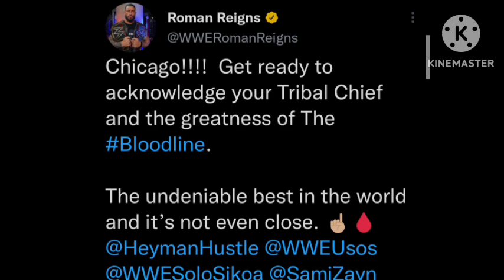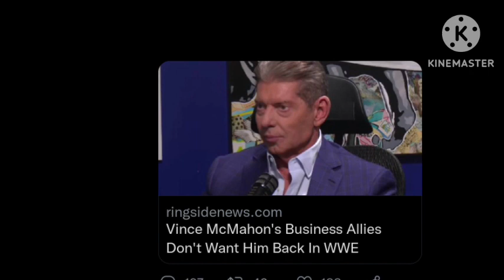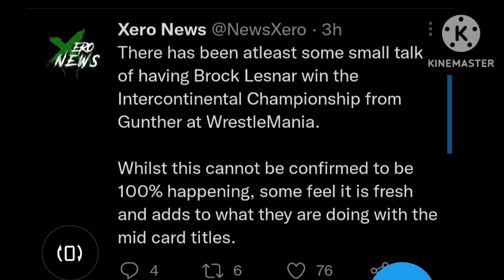BROCK LESNAR VS GUNTHER WRESTLEMANIA 39 | ROMAN REIGNS VS KEVIN OWENS SMACKDOWN PREVIEW , BRAY WYATT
1. ROMAN REIGNS TWEETS BEFORE SMACKDOWN
2. WWE SMACKDOWN 16 DECEMBER 2022 PREVIEW
3. BRAY WYATT BIG PLANS FOR SMACKDOWN TOMORROW
4. KEVIN OWENS SET TO CONFRONT ROMAN REIGNS SMACKDOWN
5. VINCE MCMAHON ALLIES DON'T WANT HIM BACK IN WWE
6. BROCK LESNAR WINS IC CHAMPIONSHIP AT WRESTLEMANIA 39
7. GUNTHER LOSING INTERCONTINENTAL CHAMPIONSHIP AT ELIMINATION CHAMBER 2023

TIMESTAMPS :

00:00 INTRO
00:39 ROMAN
01:15 SD
01:50 KEVIN
02:20 BRAY
02:44 VINCE
03:11 BROCK

WRESTLE CHATTER
WRESTLE INDIA
WRESTLING HINDI NEWS
WRESTLING PEDIA
NORMY WRESTLING
WWE ROYAL RUMBLE 2023 MATCHES